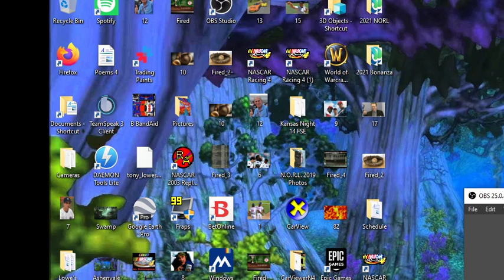Bonanza Series @ Greenville-Pickens: Race 5